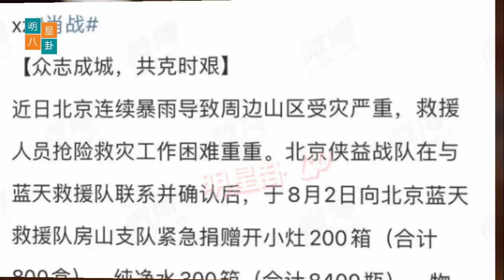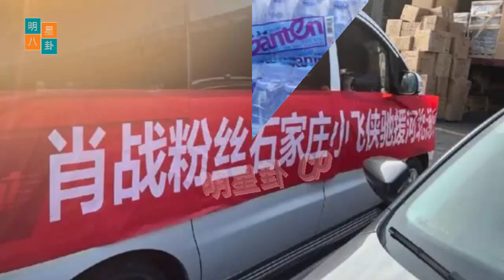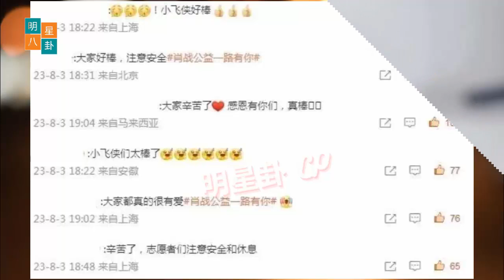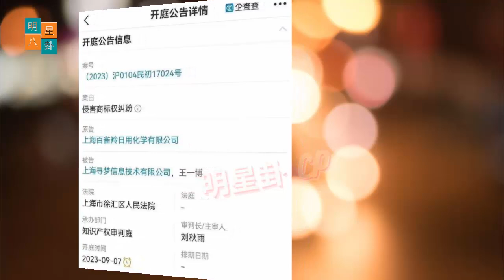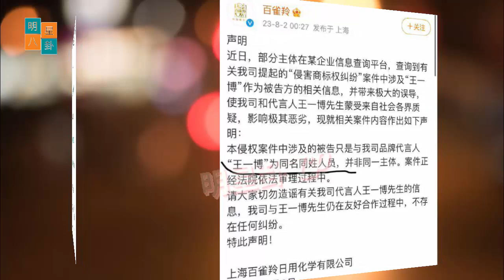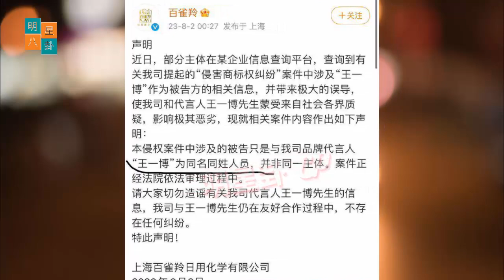王一博状告同名同姓假代言人。肖战为何被偶像标杆